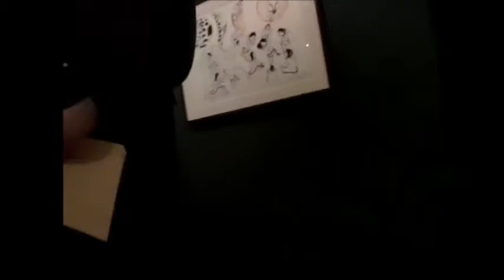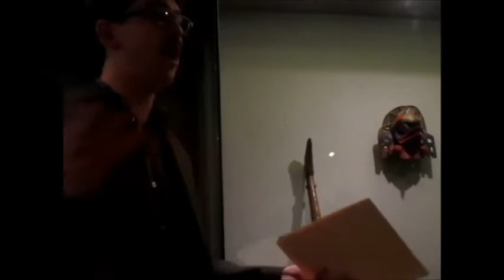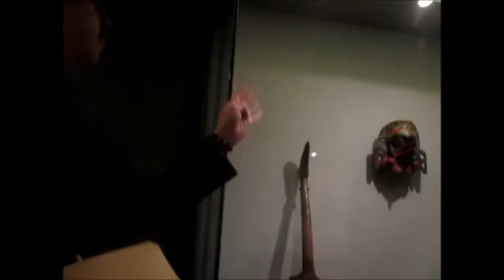SUSAN STONE ( DANCER ART TALK TIME TO LEARN A BIT ABOUT ART )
SUSAN STONE ( ART MUSEUM ART TALK I FOUND THIS TALK VARY INTERESTING ) friday night art talk this time i found this talk so interesting i thought id share a bit of it with you  . i like going to art lectures and other lectures , there are a few vary interesting points this talker points out ( sit down watch this as i also show how i got there and set up and sit and learn something about art ) i love art and going to lectures